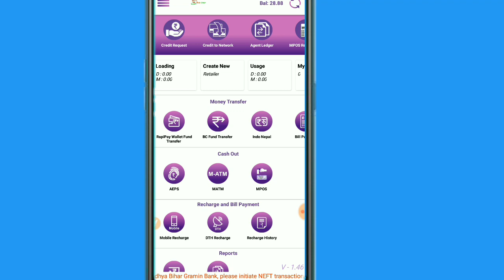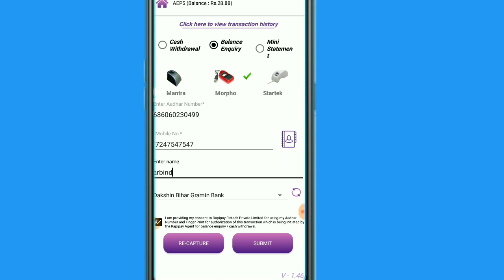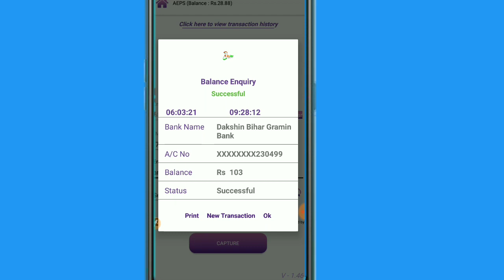आधार कार्ड से बैंक का बैलेंस कैसे चेक करे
How to check bank balance with Aadhaar Card,  bank balance kaise check Karen,
 Aadhar Card se bank balance kaise check Karen, Bank ka balance Aadhar Card Se Kaise check Karen,
 Aadhar card number se bank balance kaise check Karen, how to check bank balance,
Bank account ka balance mobile se kaise check Karen,